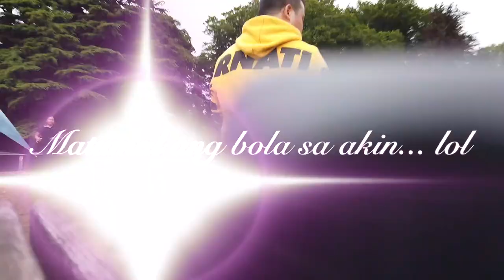Summer Camping during the New Normal in Northern Ireland, UK 🇬🇧 | OFW Files | Nurse Peadar Gaming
My name is Peter/Peadar and I am a nurse/streamer from Ireland. I came originally from the Philippines and I'm here to explore the world. At least for now, let's see it in the comfort of our own homes.

Vlog#18: Together with my Theatre (Operating Room) family, we went to the beautiful forest park of Tollymore located in Northern Ireland, UK.

Join us as we enjoy the sun that seems to be never showing in Ireland.

Also, who do you think is my favourite senior staff nurse?
Did a child just got hit by a badminton racket?
Who is enjoying dinuguan like no other else?!

Thanks to these NCS too:
Diviners - Savannah (feat. Philly K)
Cheel - Blind Memories